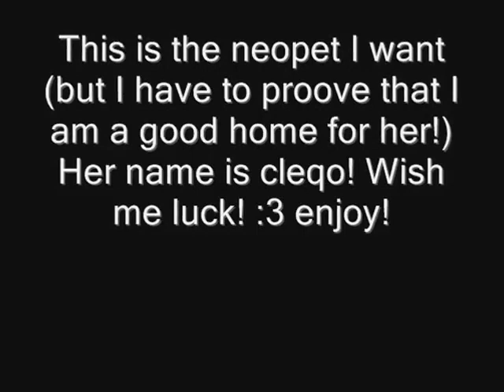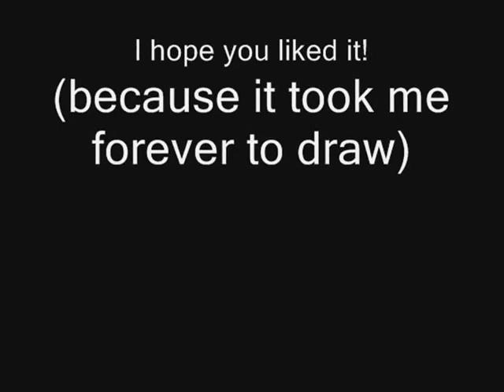Cliqo (LupisVulpes reupload)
Archived link: tba/lost
Original description/date: tba/lost